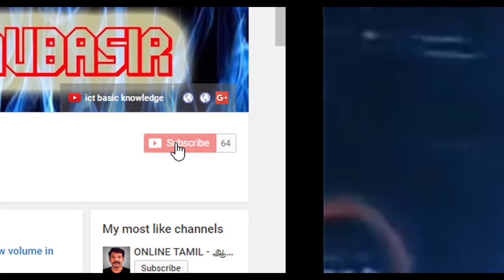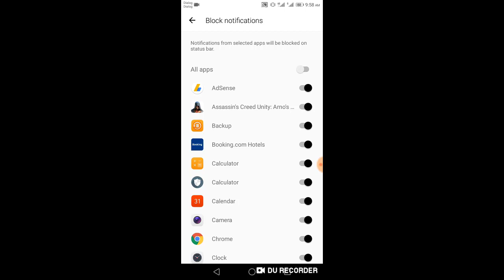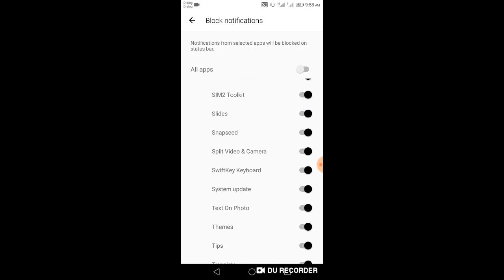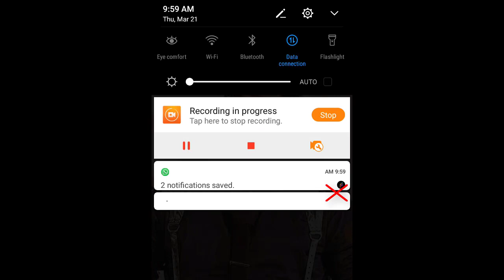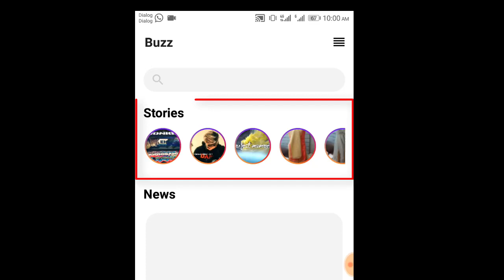4 in 1 App....! Whatsapp Status Download,Delete பண்ண Message அனைத்தையும் ஒரே App ல் பார்வையிடலாம்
மேலே உள்ள காணொளியில் Whatsapp status download பண்ண Delete பண்ண. message ஐ இட என்பதற்கு தனித்தனியாக App பயன்படுத்த தேவையில்லை
Delete For everyone
Whatsapp tricks in tamil
Tech news in tamil